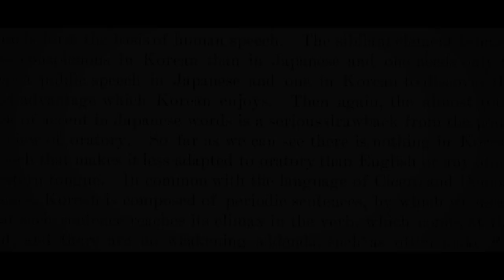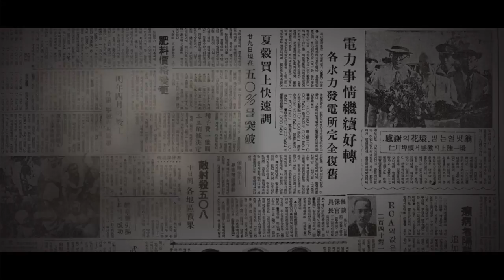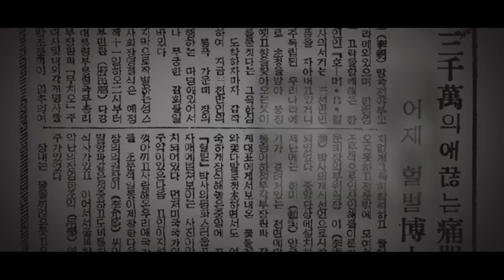[What's On] Hangeul and Dr. Hulbert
Extraordinary efforts were made under Japanese colonial rule to protect the Korean alphabet, hangeul, by many hidden heroes. One of them was Dr. Homer Hulbert. We take a look at his contributions and love for hangeul.